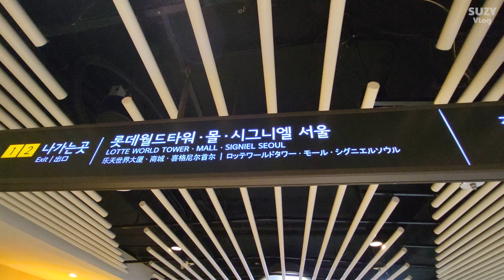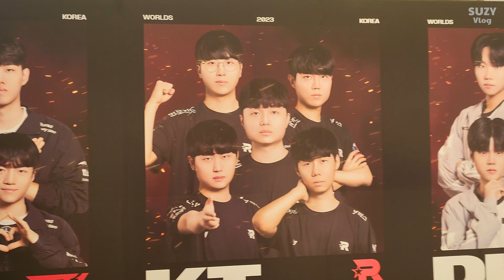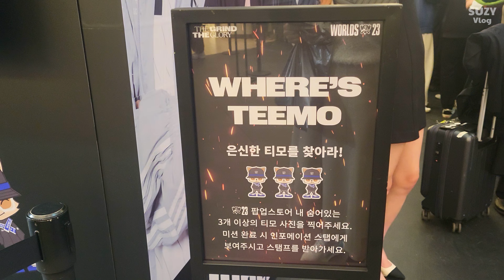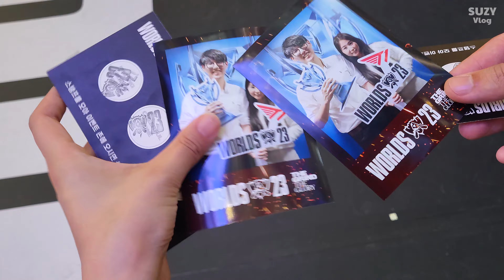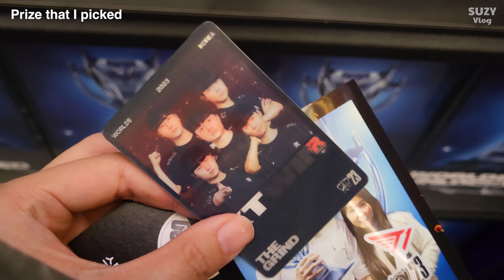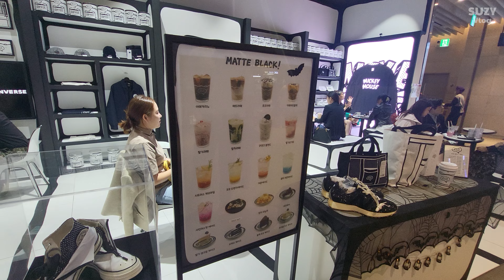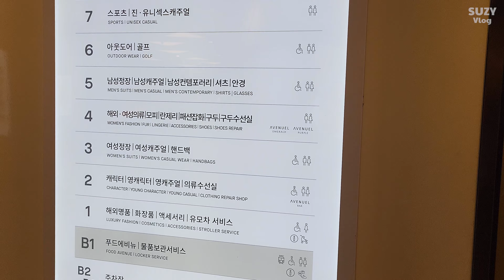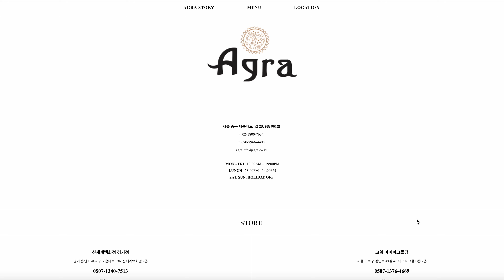🇰🇷 Korea Travel | League of Legend Riot Worlds 23 | Discovering a good Indian restaurant in Seoul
Went to church and lotte mall to see the popup store that riot launched for worlds 23. We couldn't get tickets to the game but had so much fun regardless and I found a delicious spot at Lotte department store.

Music credit(s):

Awaken by shandr
Other side by Balynt

Indian Restaurant bar:
🏠 Agra Resturant (Available in 26 locations)